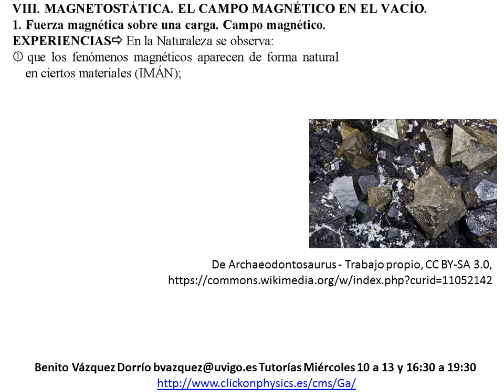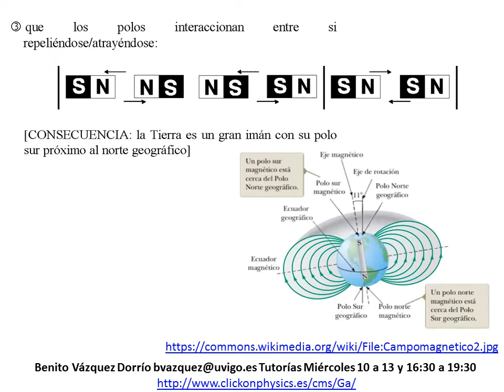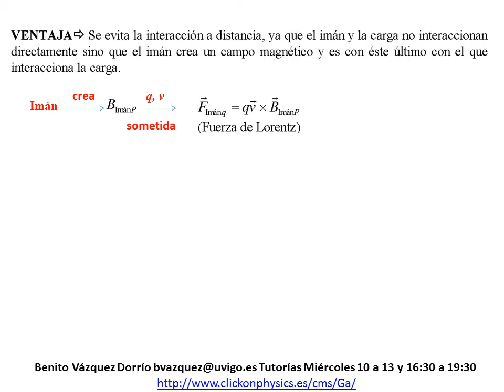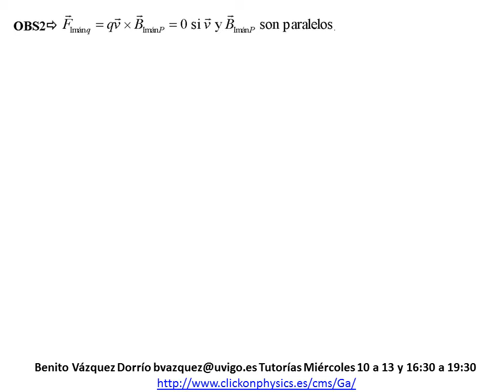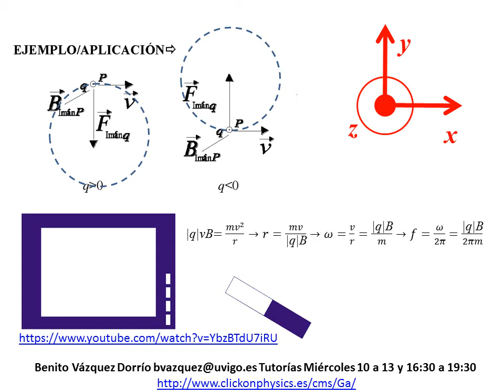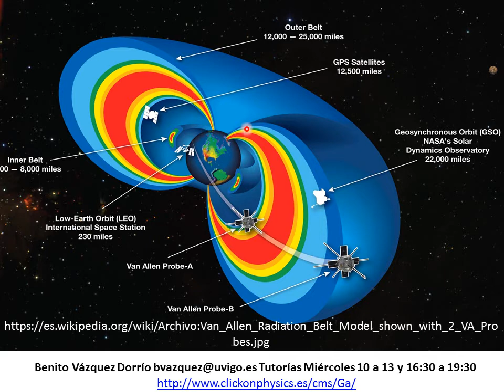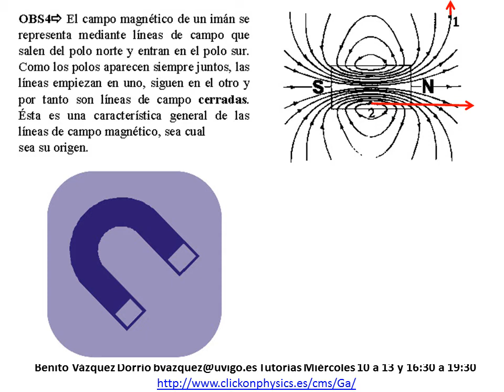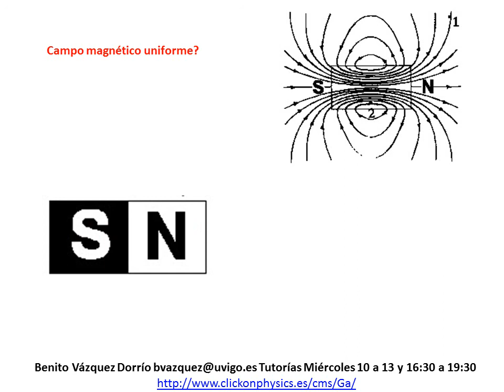TEMA 8.1. Fuerza magnética sobre una carga en movimiento. Inducción magnética.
Tema 8. Física 2.
Escuela de Ingeniería de Minas y Energía. Universidad de Vigo

MAGNETOSTÁTICA.
2.- Acciones del campo magnético sobre un conductor lineal por el que circula una corriente eléctrica.